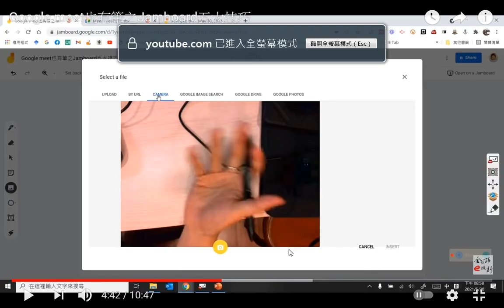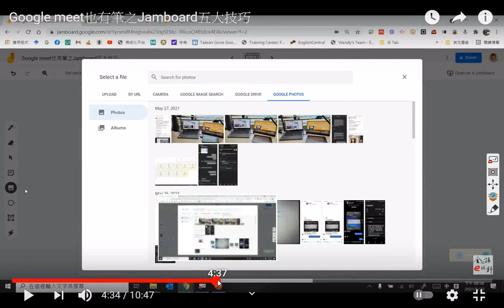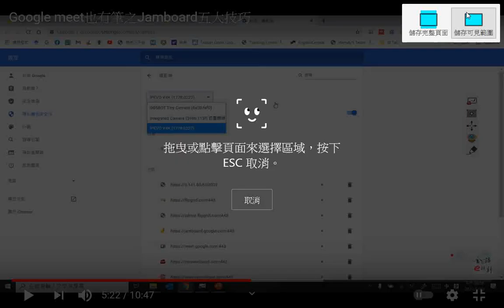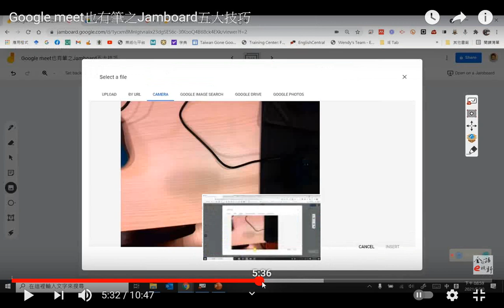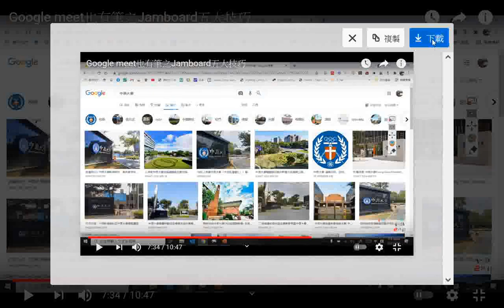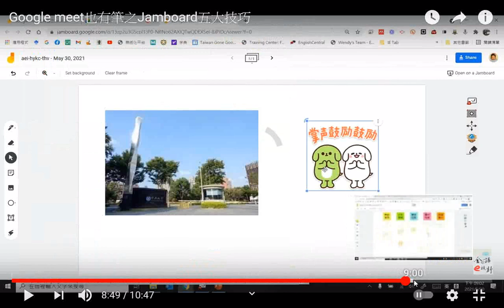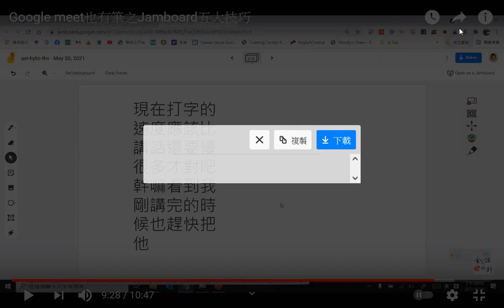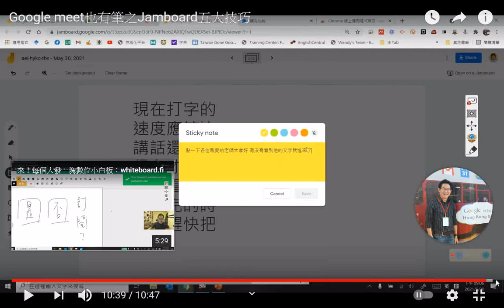含搜尋圖片拖曳圖片到白板上 +語音變文字使用的程式是#Voicein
閩南語讀經影片合輯